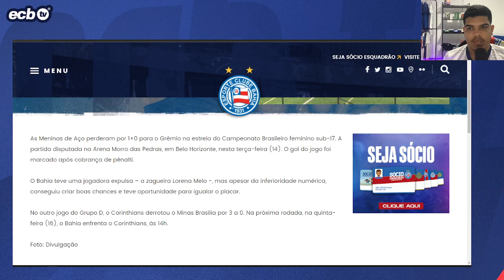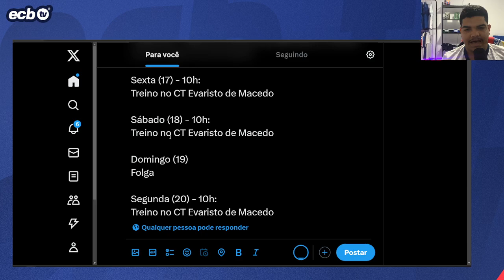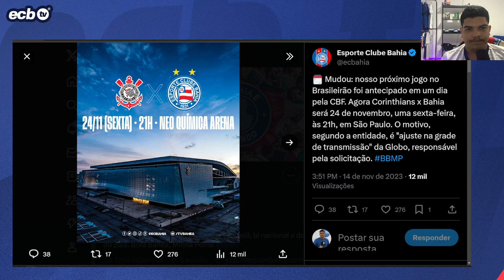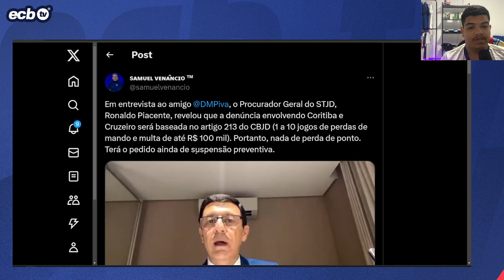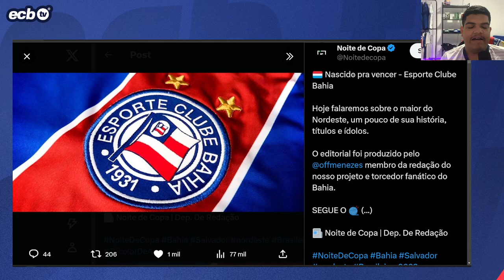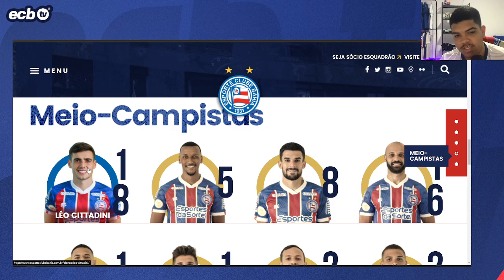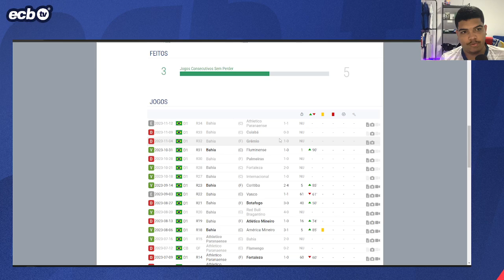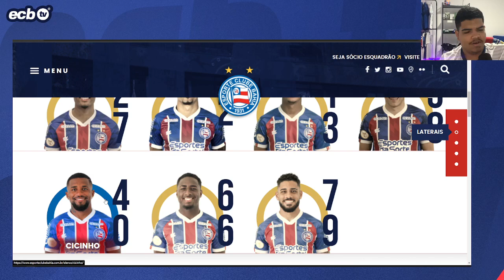🤬 PRECISA MUDAR! VOCÊS SÃO OS RESPONSÁVEIS POR ISSO! ELENCO IRREGULAR E MAL MONTADO! PRECISA ACORDAR